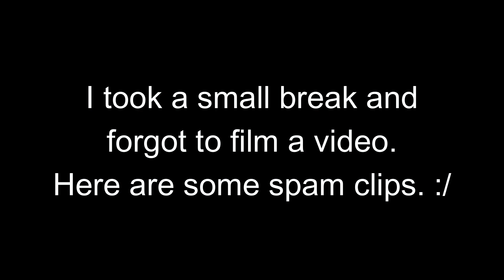Clips Since The Start of 2024